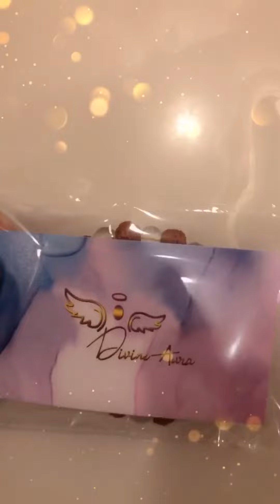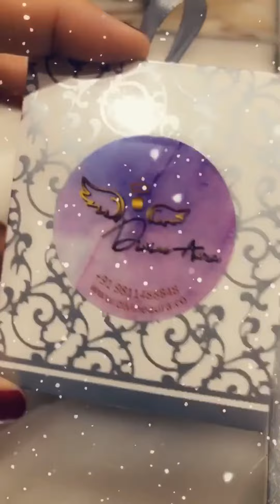Healing Crystals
The perfect stop to gift natural healing crystals to your friends & family. stay blessed!! The channel Help You Trust Your Intuition, Access Your Inner Power, And Bring The Divine Into Your Everyday Life, Using Psychic techniques as a Guide.You can connect us through our Please like, share & subscribe. Here is short introduction that might help you know me better. I have helped many souls through psychic medium. The session or consultancy is accurate as I cast runes as well as angel cards along with tarot which always supports me to consult my clients correctly. Crystal consultancy, as well as customized crystal kits, help the clients to balance chakras and overcome their fears. I am a Vastu consultant also and have given consultancy without demolition to my clients offline as well as on online websites. Minor changes in your surroundings can bring positivity and wellbeing. No matter what the crisis or how challenging the situation, there is always a comprehensive answer if one turns to the right person.
If you are undergoing an emotional, mental or physical crisis of any type or plain and simple are curious about your future, then you are at the right place. So if you are far away or even in a remote area or are shy and find it difficult to open up and share your problem, then I would be overwhelmed to give you consultancy because I can be reached via phone as well as the internet and the person need not be present. This facility has worked wonders for thousands of people in the past that are hard-pressed for time or for one or more reasons find it difficult to approach for help.